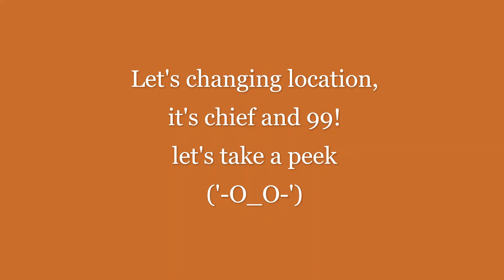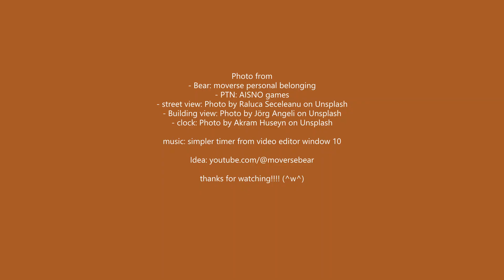(R16+)【無期迷途】(JP-Dub)Path to Nowhere - moversebear visit MBCC (1st version)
this is 1st version before revision, you see the video before this

got copyrighted, maybe the art and characters 😣😭 allow me visit MBCC again please